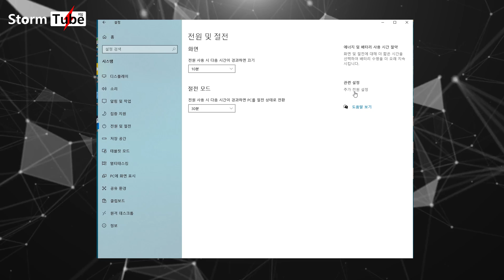윈도우 절전모드가 전기세를 얼마나 먹을까? 윈도우 절전모드 사용법 [버츄얼 유튜버!!!! 인척....]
반갑습니다 버츄어루 유튜브 스톰튜브입니다. 는 개뻥이구요. 절전모드 사용하면 전기가 얼마나 소모되나 보여드립니다. 1:35초에 150w/250w가 아니라 150kWh/250kWh 킬로와트 입니다!!! 150와트에 12000원이면 날강두 입니다